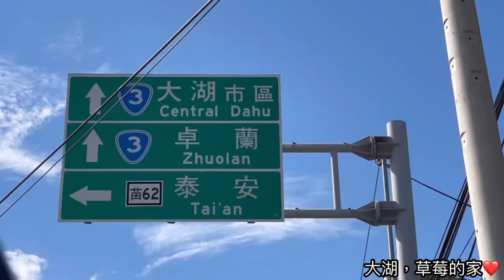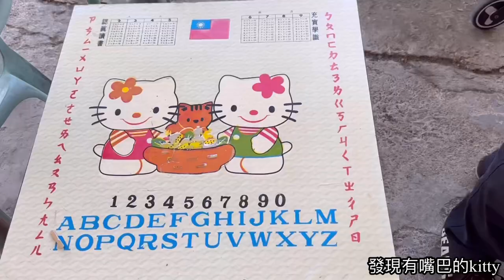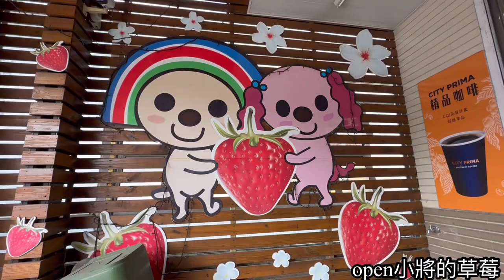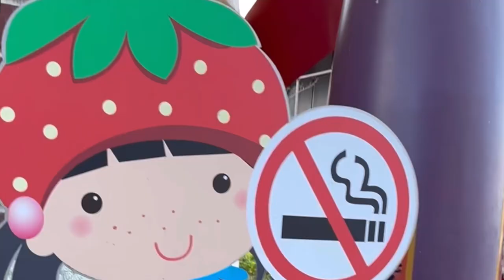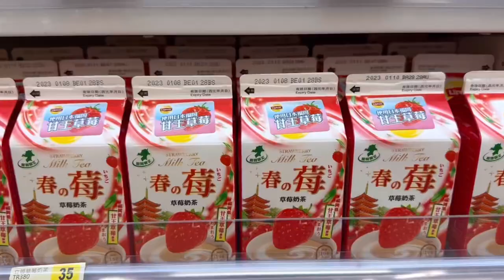大湖採草莓20221231